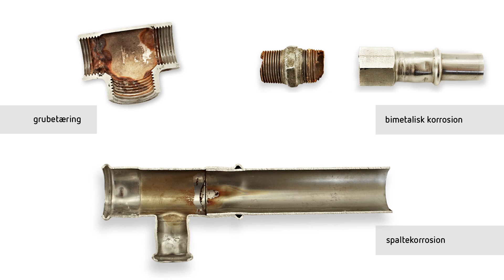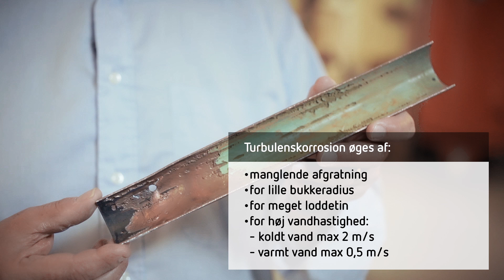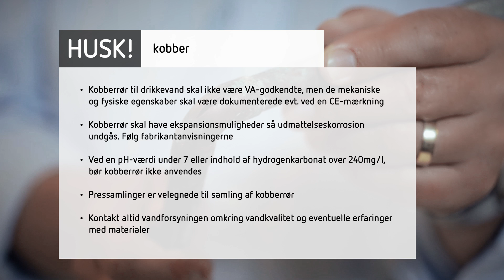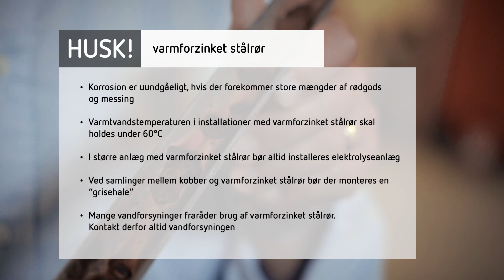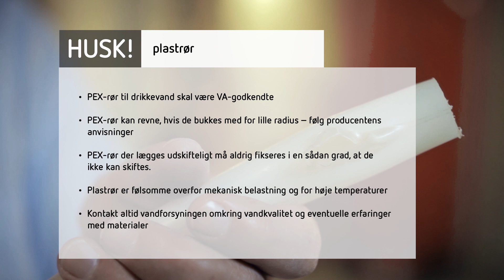Korrosion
Alle materialer er forgængelige og i vandinstallationer, hvor der er vand, ilt og metal er korrosion uundgåelig. I filmen vises de typiske korrosionsårsager og der gives gode råd til at minimere korrosion ved forskelligt materialevalg